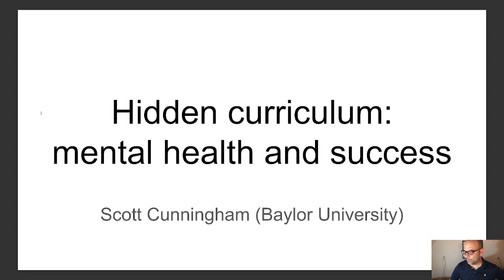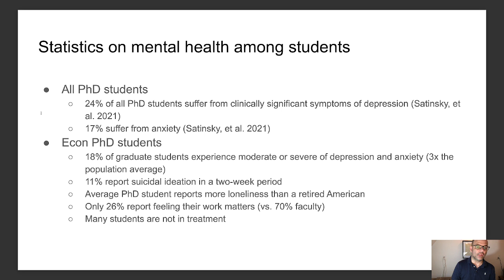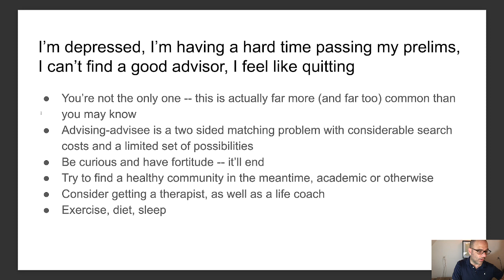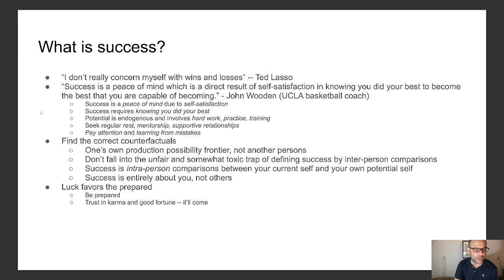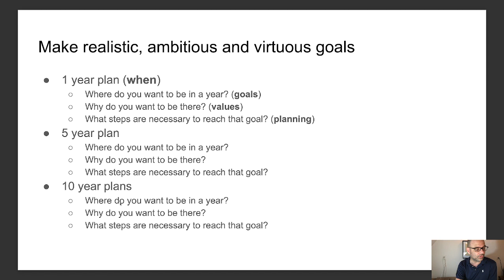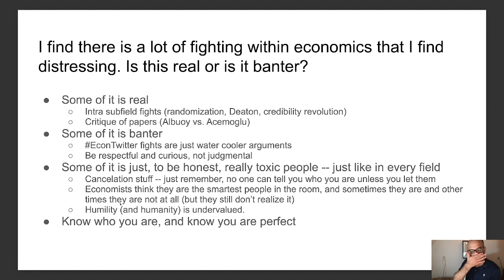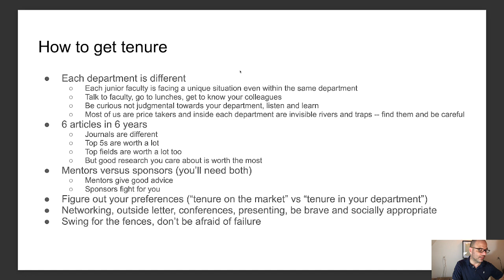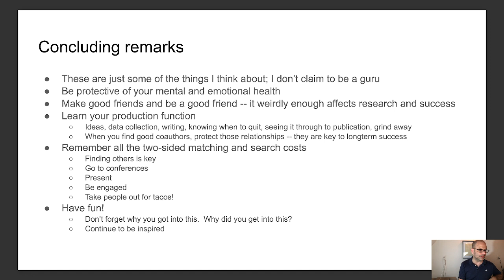Keynote on hidden curriculum, mental health and success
This is a re-recording of a keynote speech I gave on the "hidden curriculum" in economics.  I focused on mental health and success, and specifically on the things that are often overlooked or just never spoken about. I think most of this is general, not economics specific stuff.